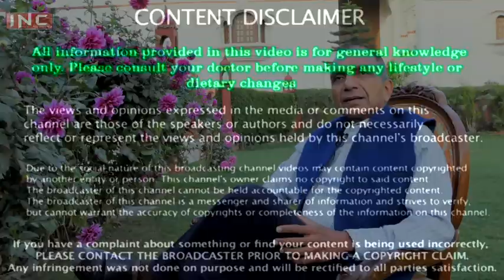What is cancer? How can you fight cancer ?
THE FORMULA OF HEALTH, HARMONY AND HAPPINESS.

About Sh. Amar Singh Chandel : Author of two hugely popular self-help books, STRESS TO SERENITY and the best-selling PERFECT HEALTH IN TWENTY WEEKS, Amar Singh Chandel has been practicing integral yoga, naturopathy and Holistic Healing for the past more than three decades. During this period, he has helped thousands of persons get rid of supposedly incurable diseases only through lifestyle changes without the help of any medicine. He is the recipient of the Haryana Ratna award instituted by the All-India Conference of Intellectuals.
   Weight management and natural enhancement of the body's capacity to heal itself are his speciality. He combines millennia-old yoga practices with state-of-the-art nutrition research to increase the body's immunity manifold.
   He has devoted his life to learning and teaching advanced techniques of yoga, pranayama and meditation, which are an effective anti-dote against modern-day stress and tension.
   The comprehensive stress-reduction programme that he teaches has helped a large number of people get rid of emotional difficulties like depression, tension, mood swings, excessive sensitivity and anger.
   He is a strong votary of maintaining one's ideal body weight if one has to lead a happy and healthy life. By following his comprehensive weight management plan, many obese students have lost as much as 70 kg.
   He did his postgraduation in Naturopathy and Yogic Sciences (DNYS) from the All-India Nature Cure Federation, New Delhi. He has been delivering lectures on subjects like "Health for Busy Professionals" in various universities, colleges and reputed organisations in India and abroad. Besides, he is invited regularly to Jalandhar Doordarshan TV station to answer viewers’ health and nutrition related queries. His talks are also broadcast on Chandigarh 91.2 FM, Harman Radio, Australia and ATN Network, Canada.